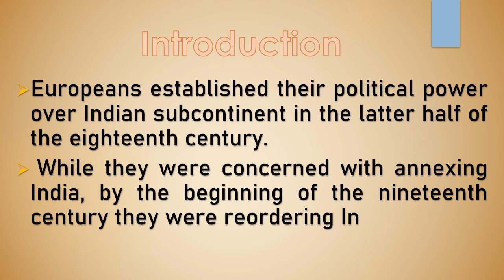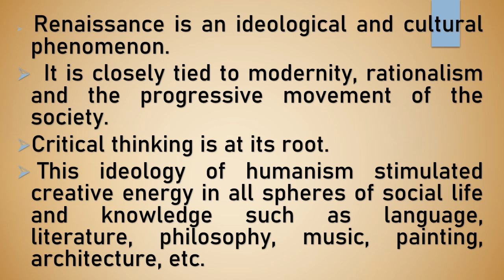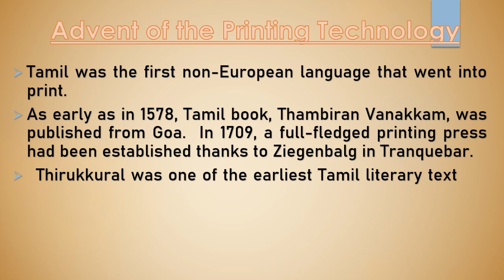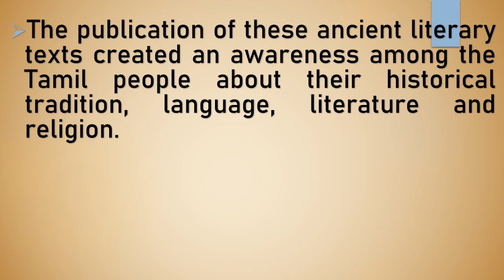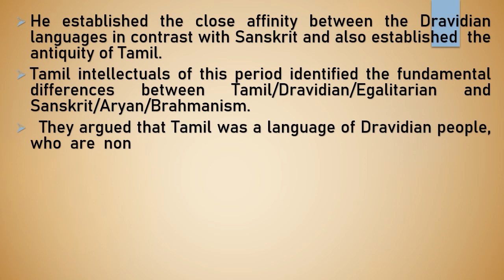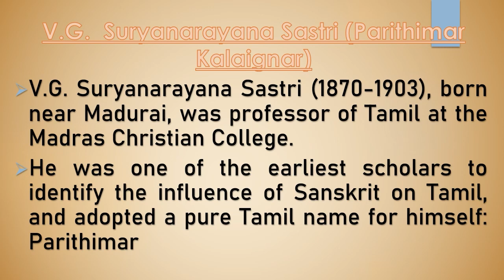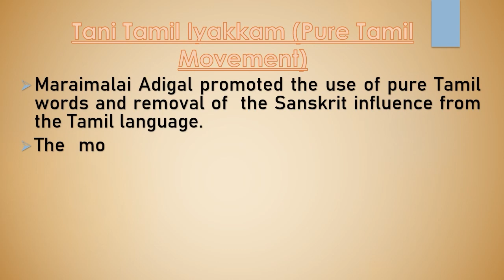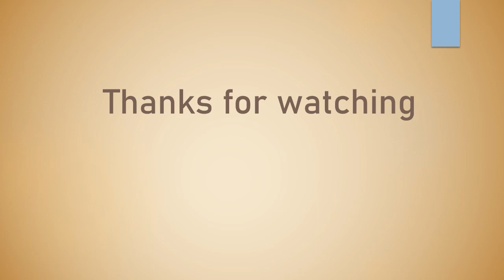Tamil Renaissance, Advent of the Printing Technology, V.G. Suryanarayana Sastri.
The sociological change that has occurred in Tamil Nadu is described in this video.

It talks about how the state government started a number of social changes in the early 2000s, such as offering free food, housing, and education.

Introduction, Tamil Renaissance, Advent of the Printing Technology, V.G.  Suryanarayana Sastri (Parithimar Kalaignar), Maraimalai Adigal,Tani Tamil Iyakkam (Pure Tamil Movement) is given.

This lecture also examines the criticism and opposition that these reforms encountered from a range of stakeholders, including farmers, traders, and conservative political groups.

Reference : Samacheer Kalvi Books